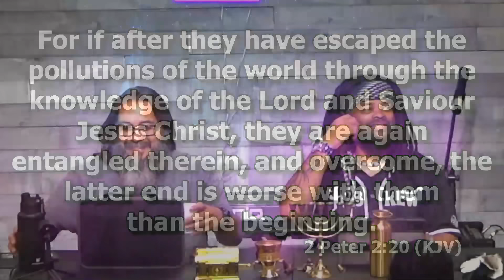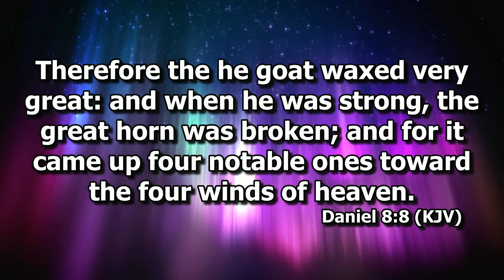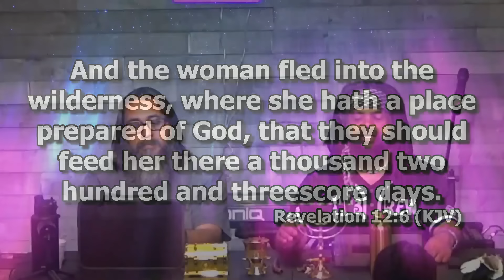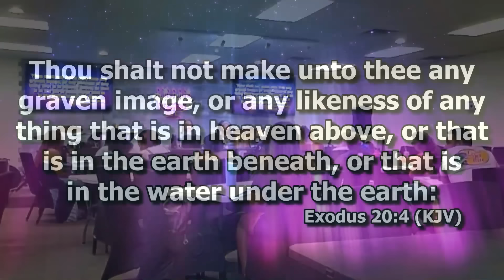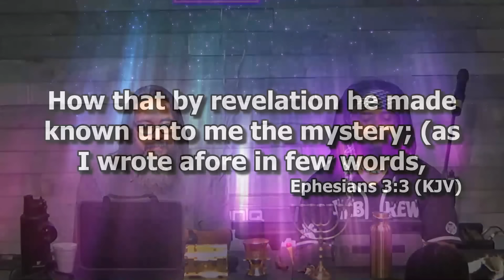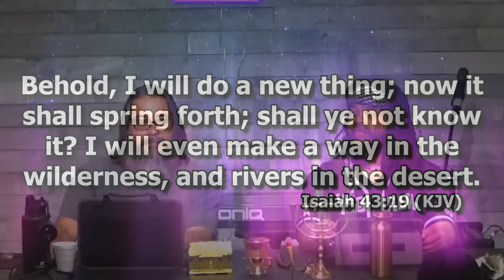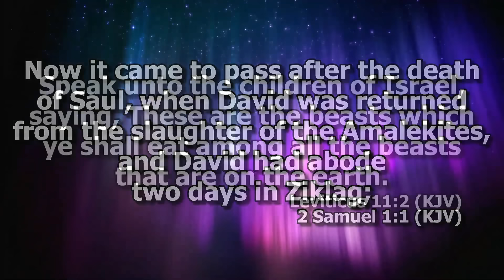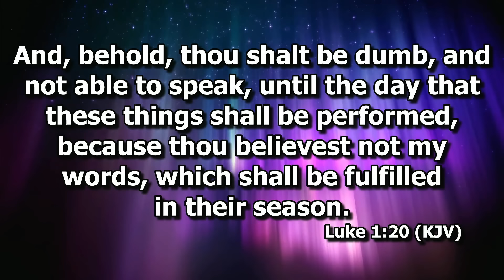New Member Bible Study #21 - Israelite Teaching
This Multiweek Live Bible Study Series covers many topics. Questions are asked by the members and online viewers and are answered from the scriptures. This study is held every Sunday morning and is specifically designed for new Members who have basic questions about our Congregation or are new coming into the Truth.

We have Bible Study for 2 Hours on Sundays. Join us live in person at our location in Phoenix or view live on our Facebook Page.